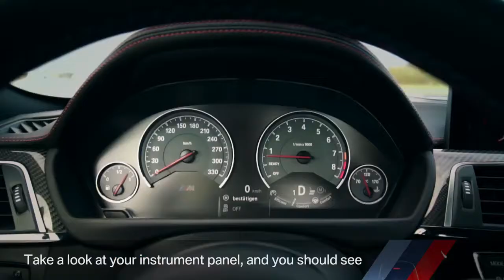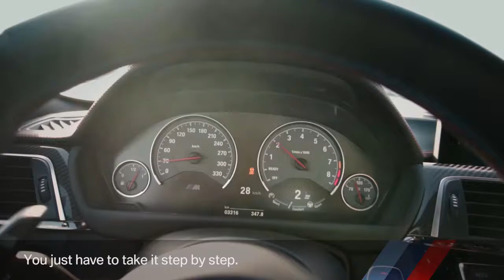Tutorial : How to Drift with a BMW M !